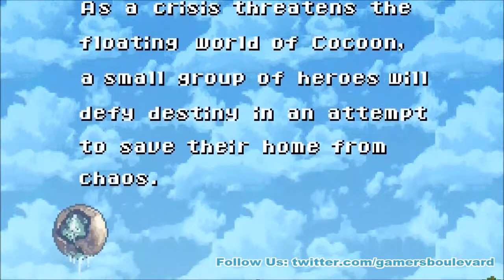Lightning Returns: Final Fantasy XIII - Retro-spective Trailer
The scope of FINAL FANTASY XIII's mythology is so massive it could only be fully told across three games, and the saga will finally reach its conclusion on February 11, 2014. Join us as we look back on the stories of FINAL FANTASY XIII and FINAL FANTASY XIII-2 that shaped Lightning into the heroine she is today, as she and a band of unlikely heroes came together to save the world.

In LIGHTNING RETURNS: FINAL FANTASY XIII, it all ends here.

Be sure to preorder the LIGHTNING RETURNS: FINAL FANTASY XIII Collector's Edition, which will be available exclusively through the Square Enix Online Store for the PlayStation®3 and Xbox 360 on February 14th in Cyprus.